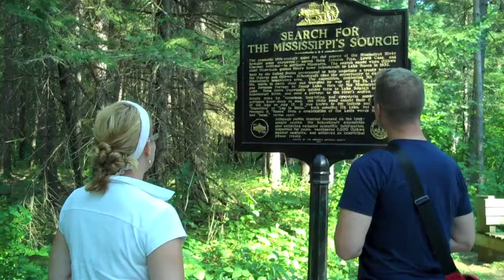Skipping.m4v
Jody and Steve making their way to Mississippi headwaters in Itasca State Park in Minnesota